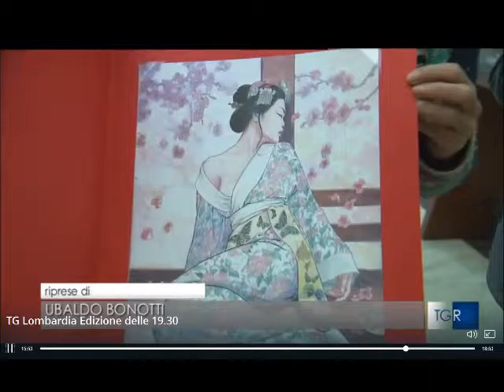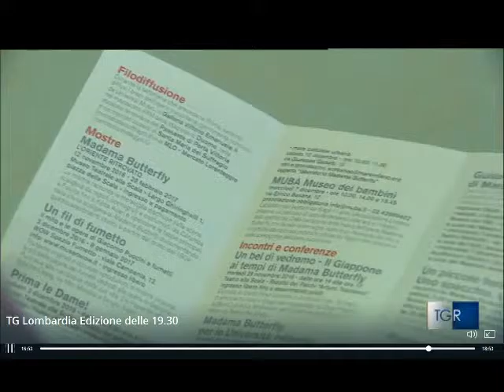mostra UN FIL DI FUMETTO